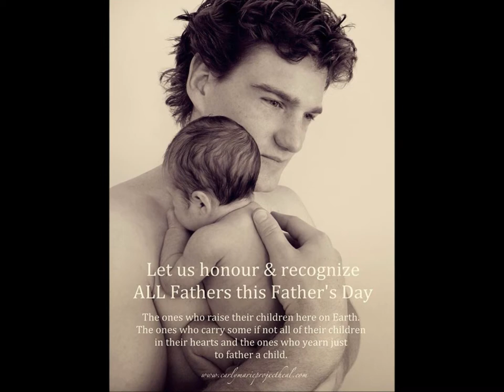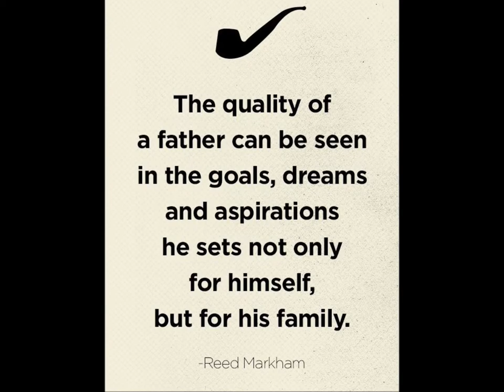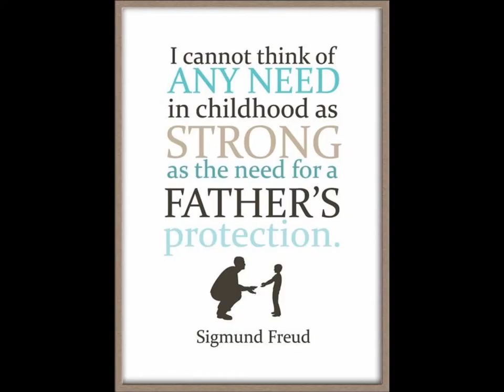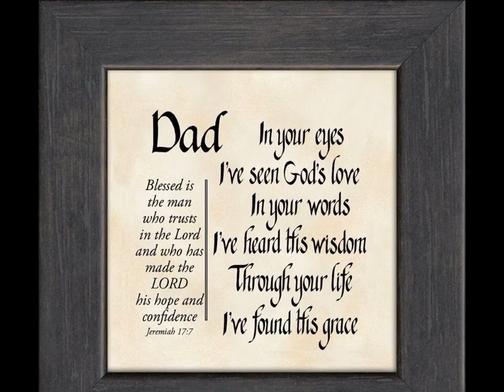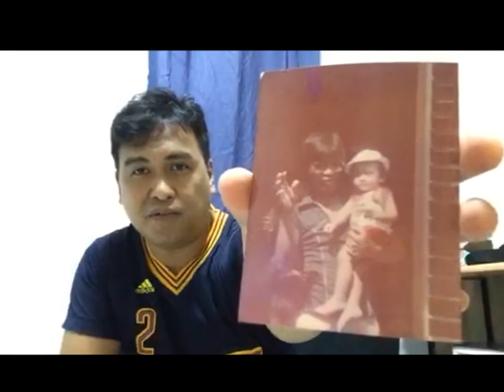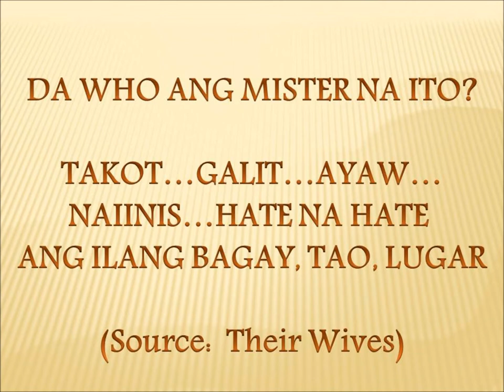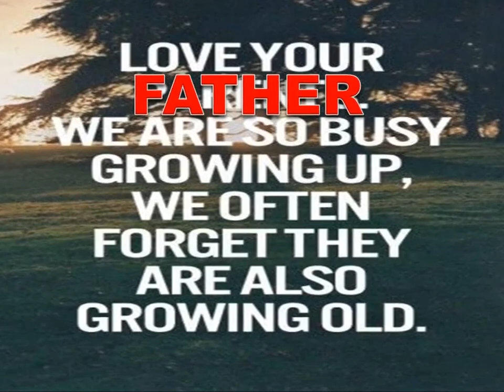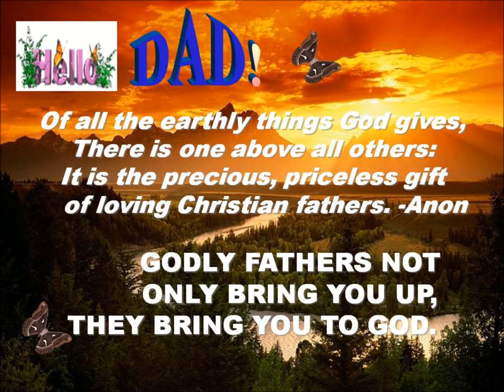TRIBUTE TO OBCM STA. ANA FATHERS 2016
OBCM STA. ANA FATHER's DAY